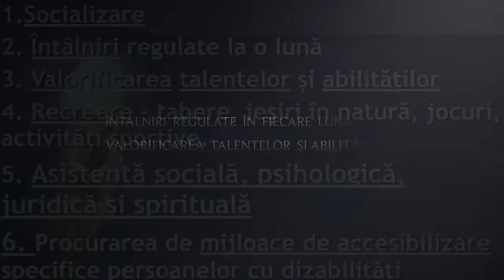REMEMBER RIDICĂ-TE ȘI UMBLĂ 2016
REMEMBER RIDICĂ-TE ȘI UMBLĂ 2016. RAPORT AL ACTIVITĂȚII FILIALEI RIDICĂ-TE ȘI UMBLĂ DE LA BUZĂU